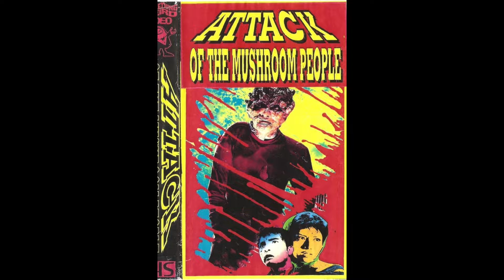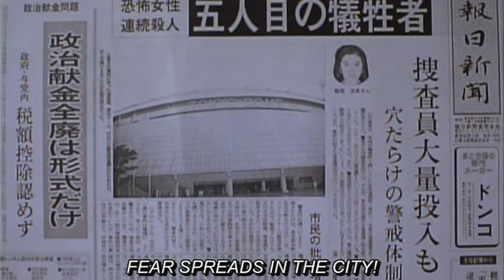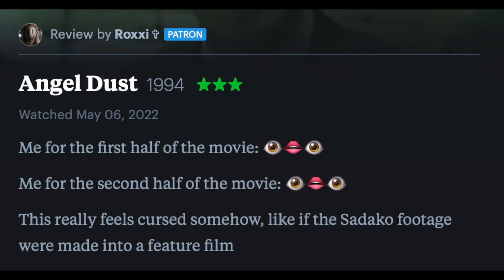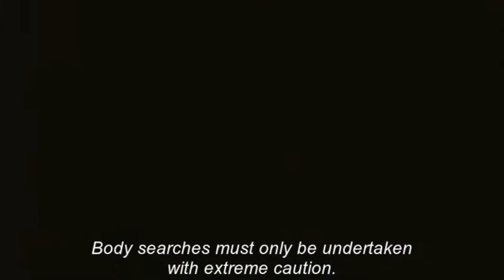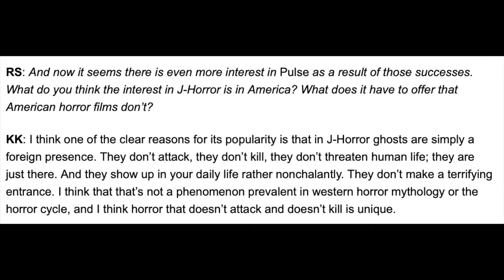Obscure and underrated horror movies you should watch this Halloween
It's the spooky month!

Chapters
0:00 Introduction
0:31 Matango (1963)
4:12 White Dog (1982)
8:00 Angel Dust (1994)
17:21 Retribution (2006)
23:52 Alone (2020)
28:25 Conclusion

I own none of the movie footage in this video.

Footage of "Matango" is property of Toho Co., Ltd.
Footage of "White Dog" is property of Paramount Pictures.
Footage of "Angel Dust" is property of Twins Japan.
Footage of "Retribution" is property of TBS.
Footage of "Alone" is property of Mill House Motion Pictures and Paperclip Ltd.